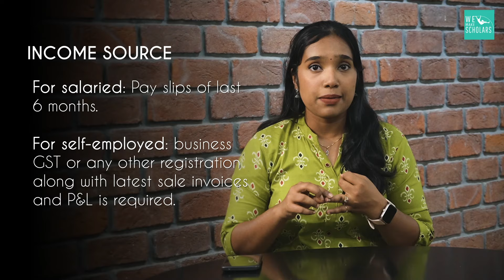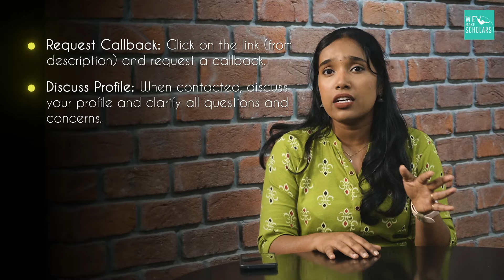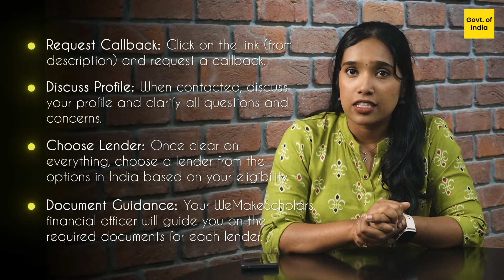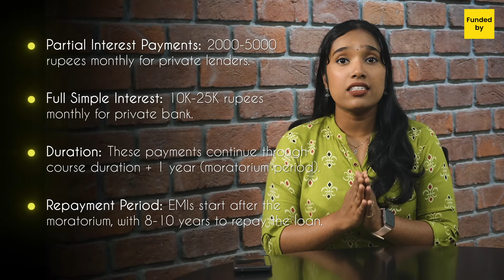Foreign Education Loan without Collateral | Malayalam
In this video, we are focusing on obtaining a foreign education loan without collateral. We explore the concept of non-collateral loans, often termed as unsecured loans, and shed light on how to get a loan without collateral for your education.

Whether you're a student or a parent supporting your child's aspirations, understanding the intricacies of abroad education loans is crucial.

The following are the timestamps from this episode 👇

00:00 - Introduction
01:33 - Eligibility criteria for a non-collateral loan
08:01 - Types of banks that offer non-collateral loan
10:34 - How to apply for a non-collateral loan
11:53 - When to repay the loan
12:27 - Conclusion

Our team of financial officers assists you with your entire education loan process until sanction, disbursement, and beyond. All the services offered by WeMakeScholars are free of cost as this initiative is supported by the IT Ministry, Govt. of India.

JOB Updates - We’re hiring and so do not lose on an amazing opportunity to work in a start-up that is growing 2x times - The links below include information on the roles we are looking for.

Since the first episode in 2018, the LoanFlix series has now become the most comprehensive web series on YouTube on the abroad education loan process. LoanFlix Malayalam brings you the topics related to the Abroad Education Loans space in your language.

We've also covered practically every aspect of an abroad education loan in our LoanFlix series, which you can find below. So do watch the entire series if you want to know everything about education loans for abroad studies.

Also, do like👍 and share’📢 with your friends. Good luck!✌